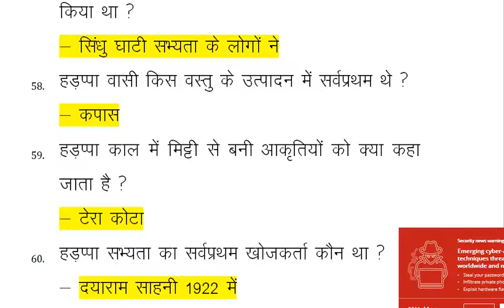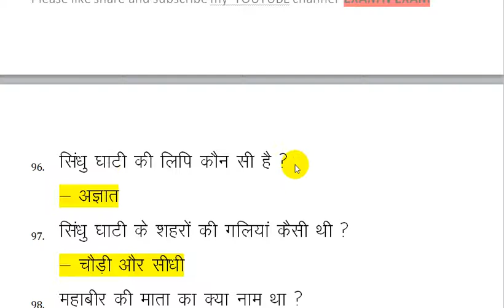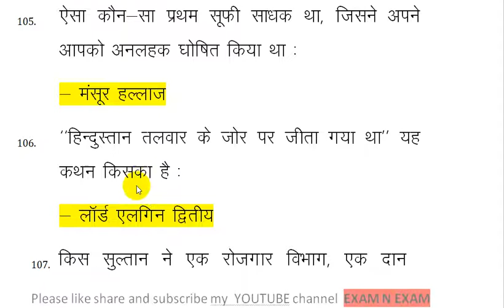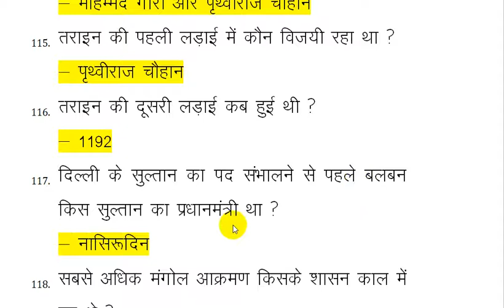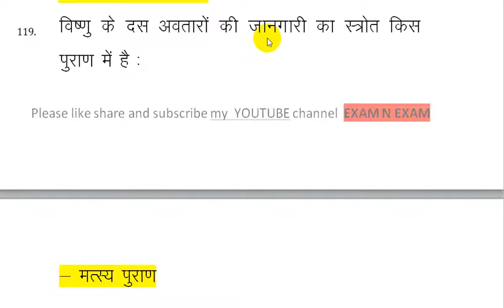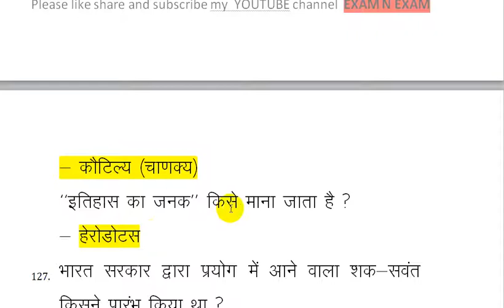Static gk in hindi set no. 16 | history part 6 | history objective in hindi for all exam